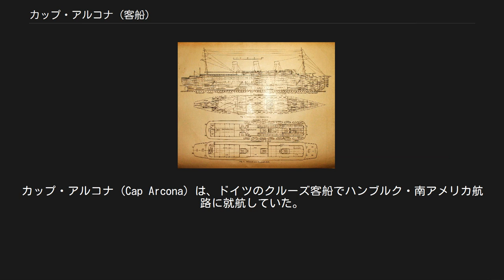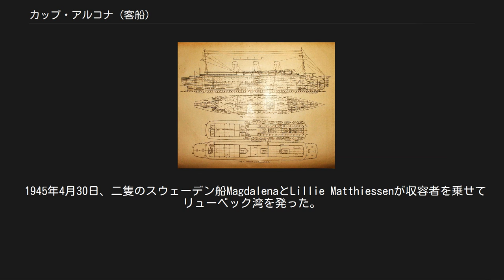カップ・アルコナ (客船)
カップ・アルコナ (Cap Arcona) は、ドイツのクルーズ客船でハンブルク・南アメリカ航路に就航していた。
1945年にイギリス空軍により沈められた。
本船にはドイツの収容所に収容されていた人が乗っており、多くが犠牲となった。
 カップ・アルコナの図面 27,500総トンのカップ・アルコナは、メクレンブルク＝フォアポンメルン州にあるリューゲン島のアルコナ岬から命名され、1927年に進水した。
当時、最も美しい船の一つとされていたカップ・アルコナは、ハンブルク・南アメリカライン（Hamburg Südamerikanische Dampfschifffahrts-Gesellschaft, ハンブルク・スッド、2017年にマースクラインにより買収）の船団の旗艦として、ハンブルク・ブエノスアイレス航路に就航し、上流階級の旅行者やsteerage-class（最下等船室）の移民を、主に南アメリカへ運んでいた。
 1940年、カップ・アルコナはドイツ海軍に接収され、バルト海のゴーテンハーフェンの岸壁で宿泊艦として使用された。
1942年、ナチス・ドイツ製作の映画『タイタニック』において、タイタニックの代役として使用された。
1944年終わり、カップ・アルコナは東プロイセンからドイツ西部への避難民の輸送に使われた。
 攻撃を受け炎上中のカップ・アルコナ リューベック湾の見取り図 白い点がカップ・アルコナの沈没地点 ヨーロッパでの戦争の最後の数週間、スウェーデンの外交官で赤十字社副総裁のフォルケ・ベルナドッテは、ドイツの収容所からデンマーク人とノルウェー人の収容者を中立国スウェーデンへ移送していた。
この計画は「白バス」として知られる。
実際はこの計画には他の国の人も含まれていた。
 1945年4月26日、カップ・アルコナはハンブルク付近のノイエンガンメ強制収容所から収容者を乗せ、二隻の小型船Athenとティールベクと共にリューベック湾へ移動した。
 1945年4月30日、二隻のスウェーデン船MagdalenaとLillie Matthiessenが収容者を乗せてリューベック湾を発った。
 1945年5月3日、カップ・アルコナ、ティールベクと病院船に改装された客船ドイッチュラントがイギリス軍機によって沈められた。
沈められた三隻には7千から8千人の収容者が乗っていた。
半数はロシア人とポーランド人捕虜で、他はフランス、デンマーク、オランダなど24カ国の人であった。
岸にたどり着いた生存者は親衛隊に射殺されたが、350人が逃げ延びた。
約490名の乗員や親衛隊員がドイツの船に救助された。
 カップ・アルコナ沈没犠牲者の慰霊碑